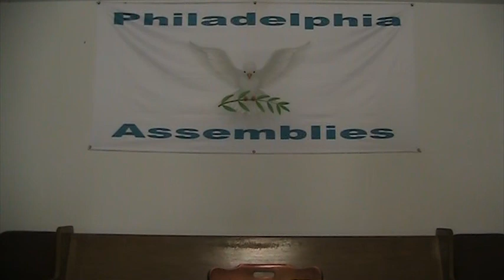Expository Teaching of Acts Part 6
Expository Teaching of the Book of the Acts of the Apostles Part 6 Chapters 21-24 By Elder Bob Farr 10/27/5781 or 01/13/2022